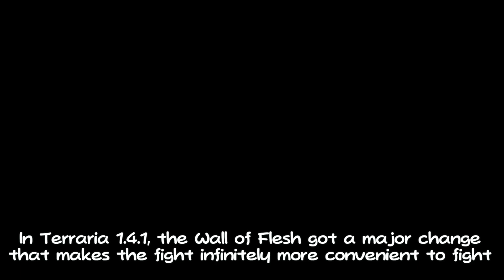New never before seen Terraria secret? Wall of Flesh's hidden Easter Egg!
There are so many easter eggs in Terraria, super surprising that there are still more to be found!

Members:
Tundra Knight
Maestro